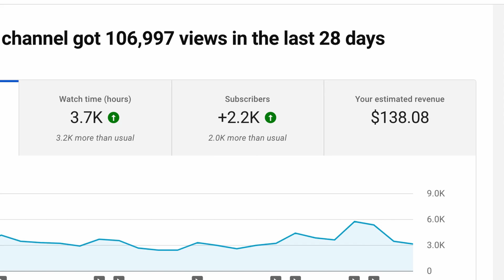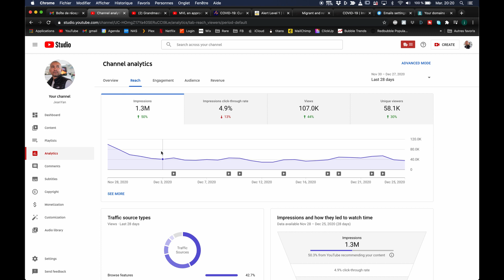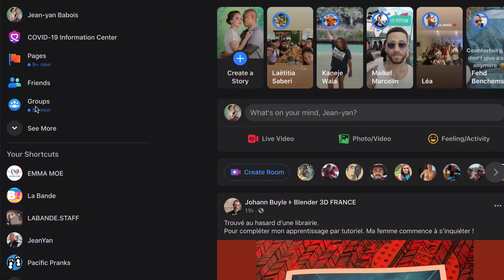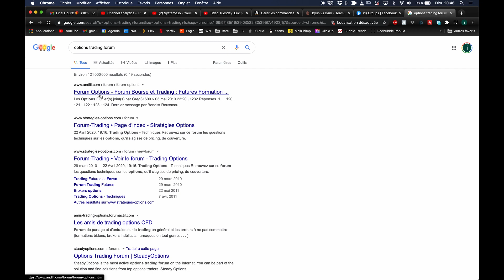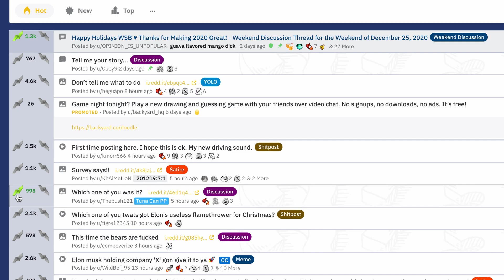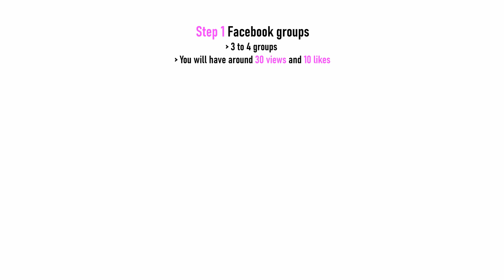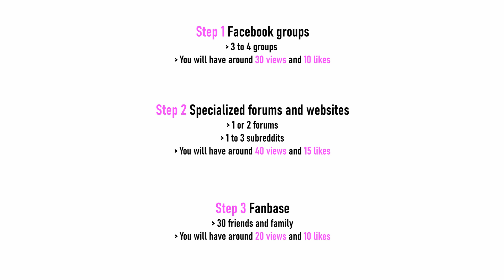How to promote your YouTube video for free (with proof)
Hello guys! Today I show you how to promote your youtube video for free in 2021!
Don't hesitate if you have questions in the comment section.

In this video I am going to show you how to promote your YouTube videos completely for free in 2021. Not only am I going to give you tips, but I will actually show you how to implement these strategies. If you have a small YouTube channel that is struggling to get views on your new videos, then look no further because I will share with you the secrets to guarantee quality views on your videos.